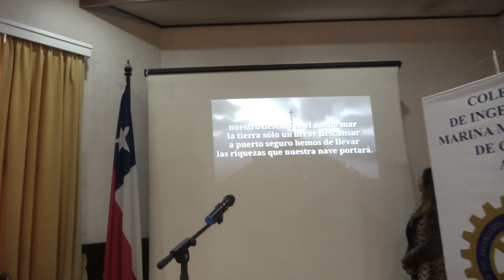Ingenieros Mercantes Cabotaje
Ingenieros Mercantes preocupados por aprobación de ley de cabotaje que autoriza ingreso de naves extranjeras. Aseguran que significará el fin de la marina mercante chilena.